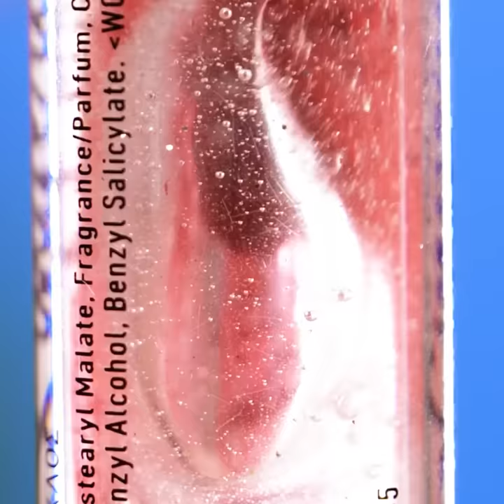Amazing Beauty and Makeup Hacks for You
These amazing beauty hacks will save your life!
Cool tips you can try for easier make up application! For example, watch several ways of eyeliner application and ways to fix it if you mess up! Same goes for eye-shadow make up! Get inspired by this video for new makeup looks you can try! Choose your favorite and adjust it in your own style.
Create your own custom made make up kit and learn how to fix a broker powder.
Learn how to contour your face and body like a pro with these cool tips!
This video has also some cool cleaning tips! How to clean your makeup sponges and how to use them efficiently.
Quick makeup look with just one item, a lipstick!
Skin routine tips too! How to use natural ingredients for your skin! Did you know you can use peanut butter as a shaving cream? Tips on how to use aloe Vera, cucumbers and even strawberries for your skin!

0:50 – How to fix your eyeliner
2:00 – The perfect line for your eyeliner
3:10 – Custom makeup kit
4:59 – How to fix a broken powder
7:14 – One item makeup